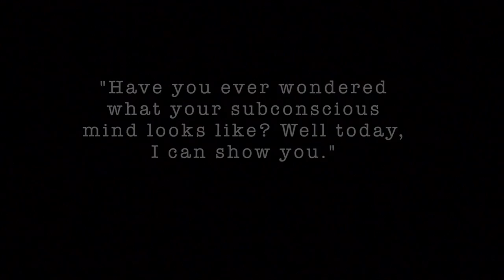Kenny D- Deep In The Jungle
A thought provoking music video that conveys the subconscious mind of a music artist after a wild night of substance abuse